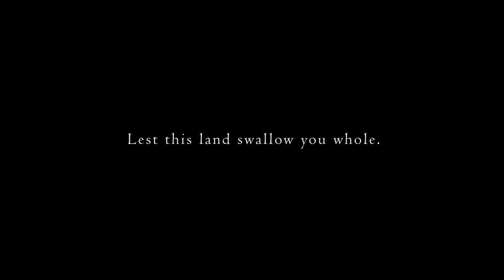Dark Souls II "Curse" Trailer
The latest trailer for From Software and Namco Bandai's upcoming punishing action-RPG Dark Souls II. The game launches on PS3 and Xbox 360 March 11, 2014 in North America, March 14 in PAL territories.